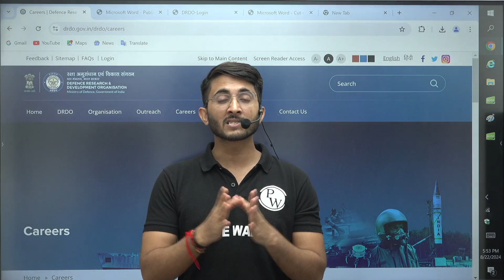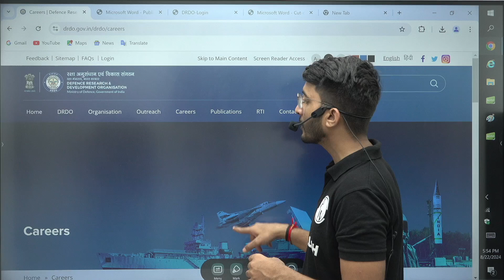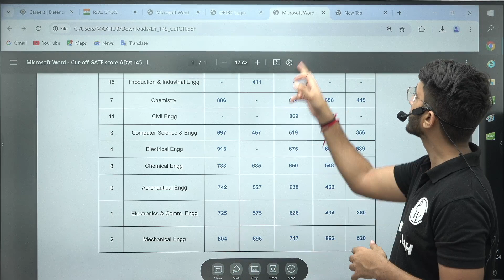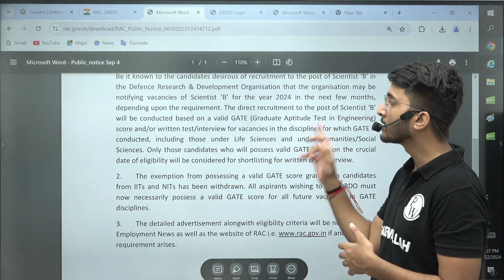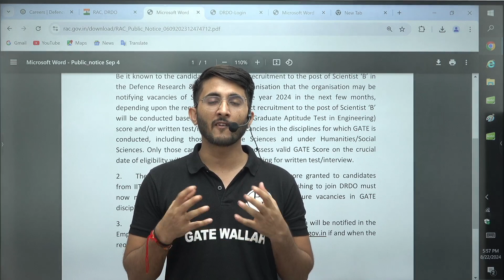Official Update from DRDO | DRDO Scientist through GATE Exam | DRDO Scientist Final Cut off OUT 🚀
In this video, we bring you the latest and most crucial update directly from the Defence Research and Development Organisation (DRDO)! If you're an aspiring scientist and have been waiting for the final cut-off marks for the DRDO Scientist recruitment through the GATE exam, this is the video you need to watch!